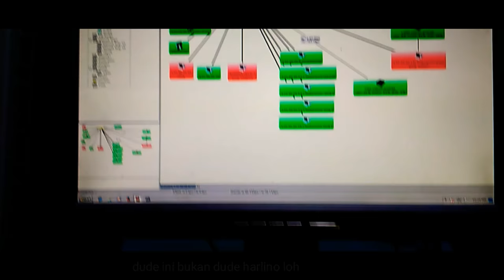renungan seorang IT jaringan : dude itu bukan dude harlino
curhat dikit mengenai dude dan fungsinya dalam jaringan ke IT an